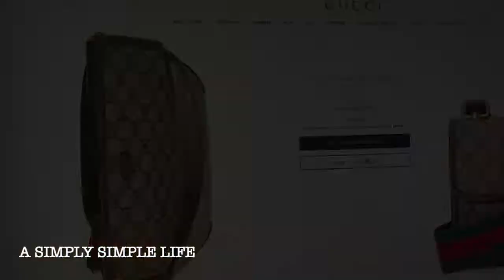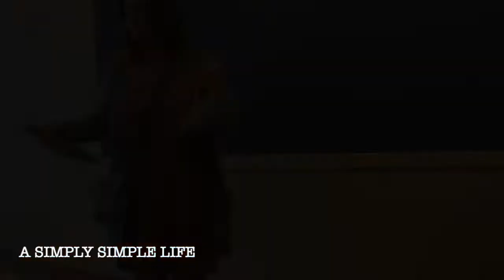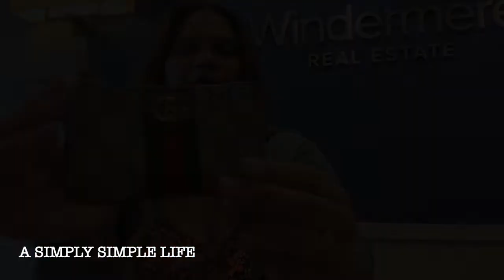UNBOXING: GUCCI Neo Vintage Messenger Bag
Aloha Friends :-)